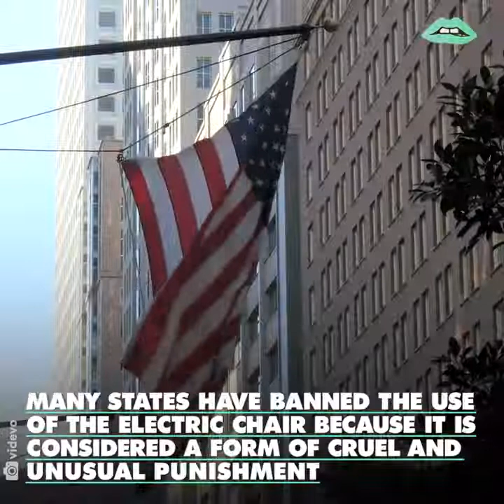How The Electric Chair Works